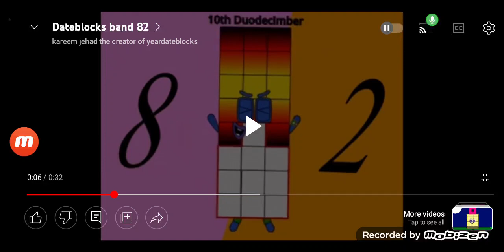Today Is 10th February